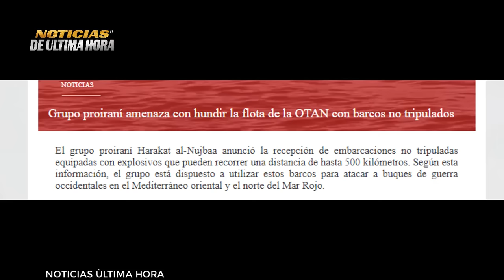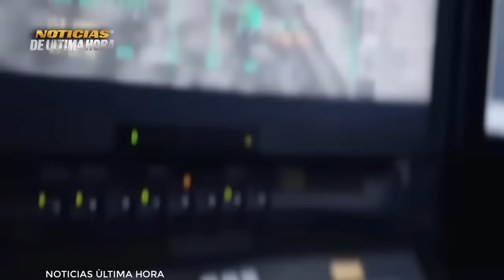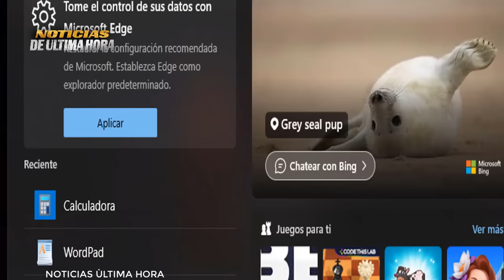ÙLTIMA HORA AMENAZ4N CON DESTRUIR BUQUES DE LA OTAN RUSIA HARÀ PRUEBAS CON EL SARMAT Noticias Hoy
Què tal saludo cordial amigos ,las cosas en  oriente medio sigue escalan do las tensiones con los grupos pro iranies y el bloque militar
segun avia pro un Grupo proiraní amenaza con hundir la flota de la OTAN con barcos no tripulados.

El grupo proiraní Harakat al-Nujbaa anunció la recepción u o adquisicion  de embarcaciones no tripuladas equipadas con explosivos ,que pueden recorrer una distancia de hasta 500 kilómetros. Según esta información, el grupo está dispuesto a utilizar estos barcos para atacar a buques de guerra occidentales en el Mediterráneo oriental y el norte del Mar Rojo.

Noticias del Avion Boeing poseidon que perdiò el control en una base de Estados Unidos en Hawaii
noticias Usa hoy 21 de Noviembre de 2023
noticias ultima hora hoy 21 de noviembre de 2023
video e imàgenes del Boeing p 8 poseidon que se salio de la pista en ESTADOS UNIDOS
Noticias militares hoy 21 de noviembre de 2023
Noticias fdi israel gaza
Noticias de vlaidmir Putin declaraciones en los BRICS
noticias llegada del USS Carls VICENTE a Corea del sur
Noticias EE UU Hoy 21 de noviembre de 2023
noticias usarmy hoy 21 de noviembre de 2023
noticias buques de la armada de Estados unidos
noticias corea del sur
noticias ejercito de israel hoy 21 de noviembre de 2023
noticias comando sur estados unidos
noticias de moscu hoy
noticias hoy 21 de noviembre de 2023